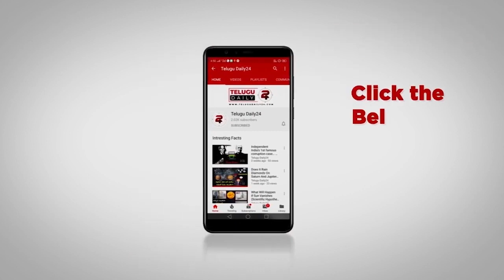You don’t vote for us, no ration for you: AAP MLA Amanatullah Khan | TelugiDaily24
Description :

Poor residents living in settlements in Sarita Vihar allege religious discrimination during ration distribution. Sarita Vihar falls under Okhla constituency which is represented by Aam Aadmi Party MLA Amanatullah Khan.